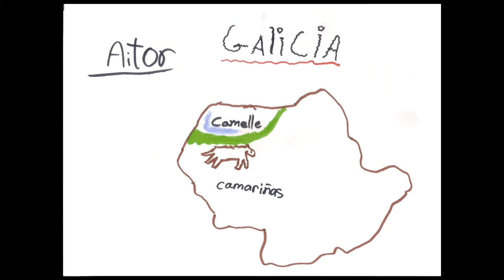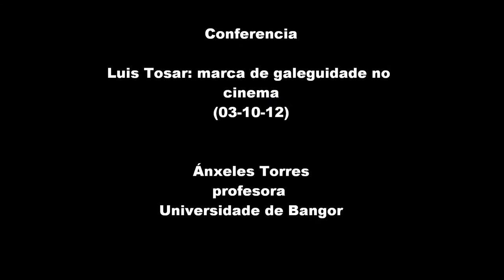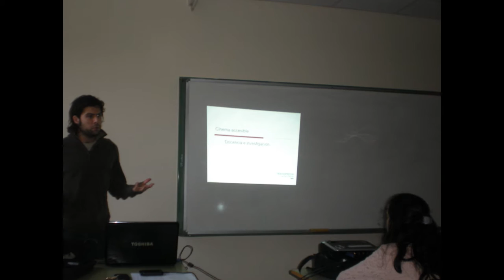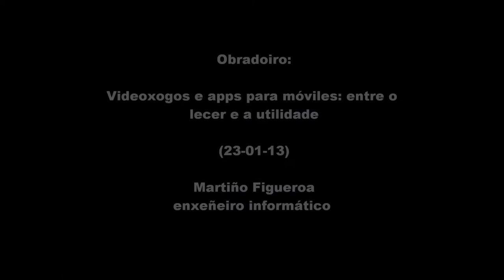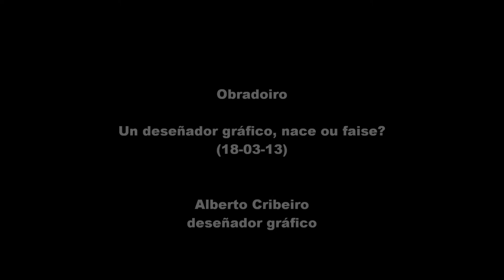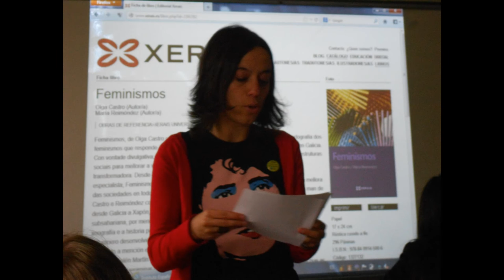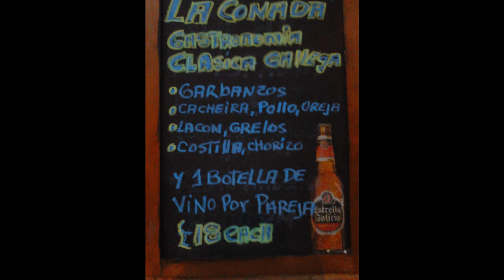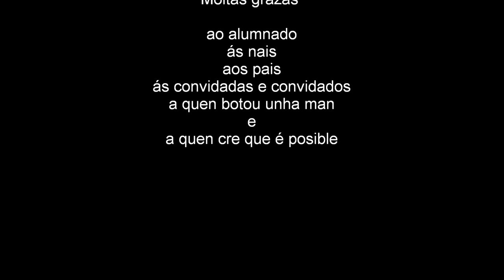anuario12 13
Vídeo-resumo das actividades realizadas pola área de galego do IE Cañada Blanch de Londres durante o curso académico 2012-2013